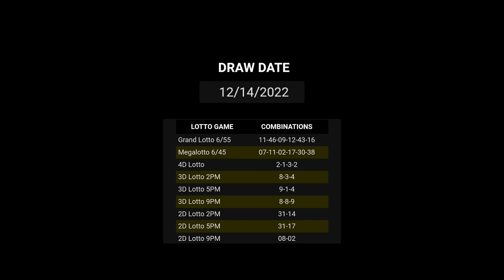Lotto Results Dec. 14